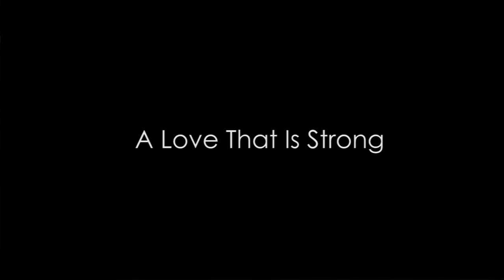True Love Trailer 2